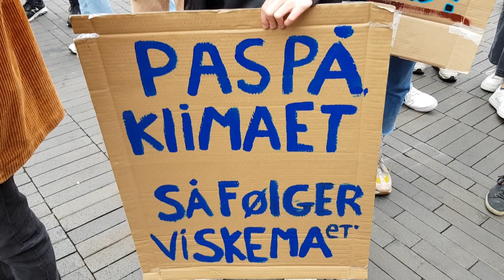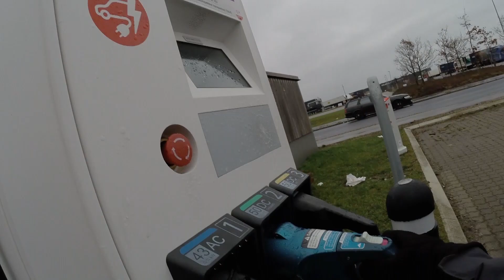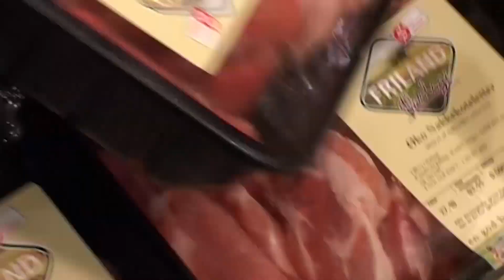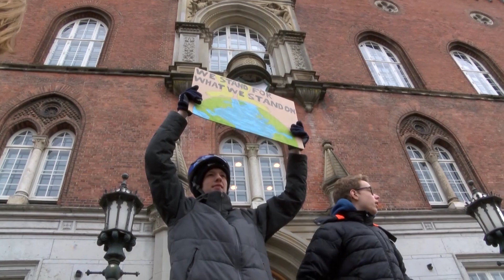Klimaet kan ikke læse hensigtserklæringer.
Danmark har en Klimalov. Måske den mest ambitiøse i Verden af sin slags. En lov, da den blev vedtaget af et overraskende stort flertal i Folketinget, blev modtaget med begejstring hos mange klima og miljøaktivister, der syntes de havde kæmpet imod politiske vejrmøller i mange år.
Men hvordan har regeringen og folketingsflertallet så indtil nu forvaltet klimalovens ambitiøse, men også nødvendige målsætning om reducere udslippet af de danske drivhusgasser med 70% inden 2030.
Vi har med udgangspunkt i klimarådets anbefalinger fra marts måned i år talt med nogle lokale klimaaktivister. Hhv. Morten Lisberg fra den Grønne Studenterbevægelse, Henrik Pedersen, MS og klimakunstner Jens Galschiøt. Men også Klimarådets formand Peter Møllgård og tidligere Klimakommissær i EU Connie Hedegaard, for at få nogle bud på om Danmark er på rette vej i kampen mod den globale opvarmning og de igangværende klimaforandringer, der som nævnt er ude af stand til at læse politiske hensigtserklæringer.